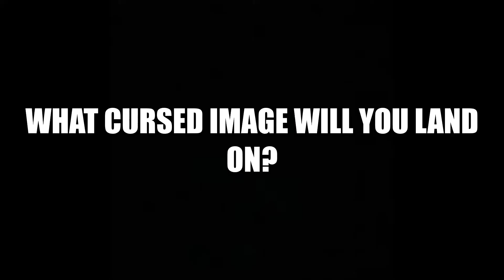[FNaF/SFM] Fazbear Frights but it's cursed (read description)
01FNaFLuvr helped me with this.
NOW SUB TO HER!! (´ᴥ`)